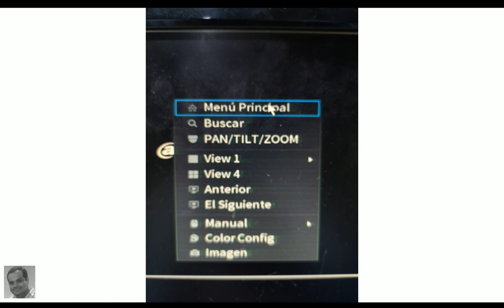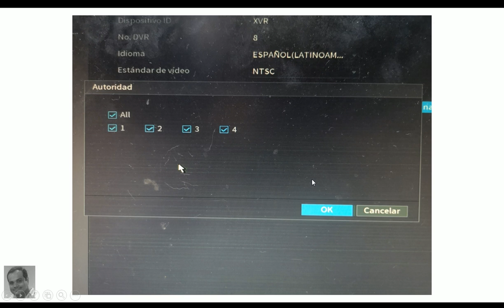Dahua, no visible canales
Video tutorial, como se puede desactivar la vision de uno a varios canales de un grabador de marca Dahua, que tiene camara operativa y esta grabando.

Guayaquil - Ecuador